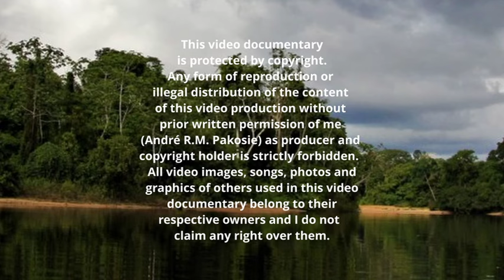BONO VELANTIE Part 1. 720x486 NTSC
BONO VELANTIE
The current Gaanman (Supreme leader) of the Okanisi Maroons

By André R.M. Pakosie

Da Gazon Matodja succeeded gaanman Akontu Velantie as Gaanman of the Okanisi Maroons in 1966. In 2011, after 45 years of rule, gaanman Gazon Matodja accepted the journey to the ancestors. After mourning and ceremonies for the deceased Gaanman, the Okanisi Maroons installed their new Gaanman, da Bono Velantie, in 2015.
But who is this new Gaanman? In this video documentary series I will give a brief explanation of who Bono Velantie is.